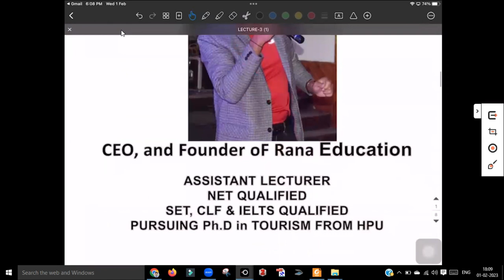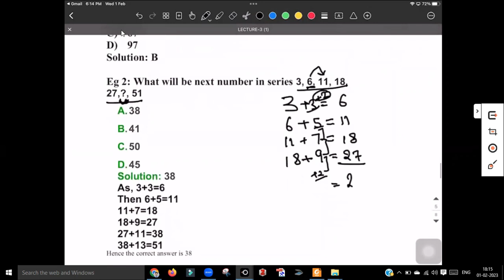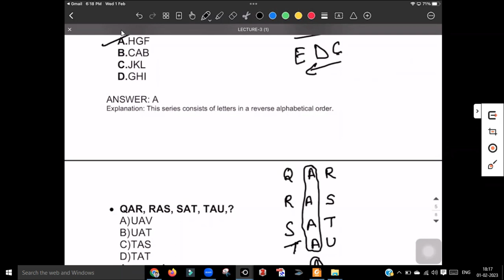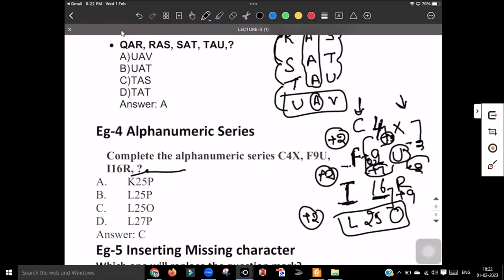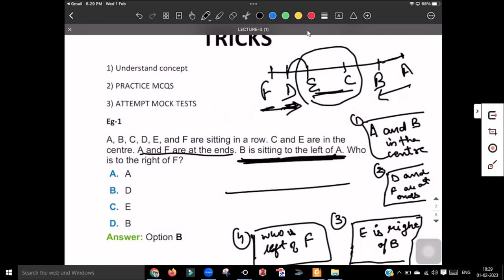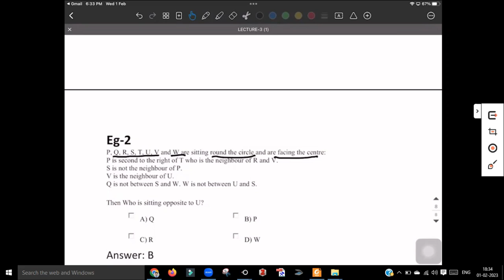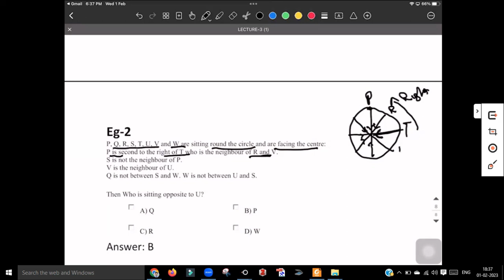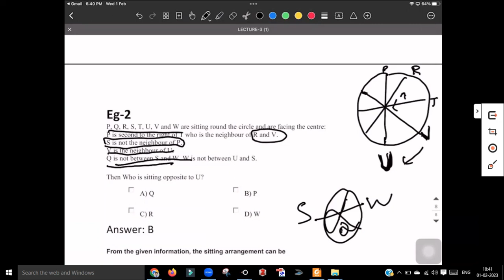NCHMCT JEE 2023 LIVE CLASSES Demo, Starting 4th BATCH from 05-04-23 NCHM JEE 2023 MOCK TESTS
About this video,,,, DEMO CLASS & 4TH BATCH TIME TABLE OF LIVE CLASSES FOR NCHMCT JEE 2023

STARTING FROM 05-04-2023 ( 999/- ONLY)